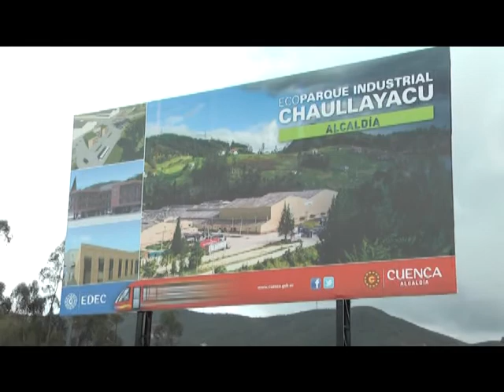Iniciaron obras en Ecoparque de Chaullayacu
Con la presencia de autoridades locales, empresarios, microempresarios y moradores de la parroquia Tarquí, el alcalde de Cuenca colocó la "primera piedra para el inicio de obras integrales en el polígono industrial de Chaullayacu.